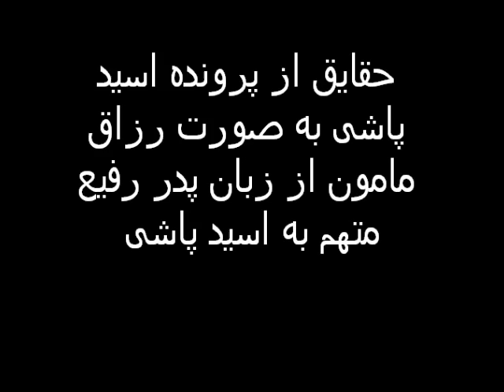rezaq mamoon and rafi case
rizaq